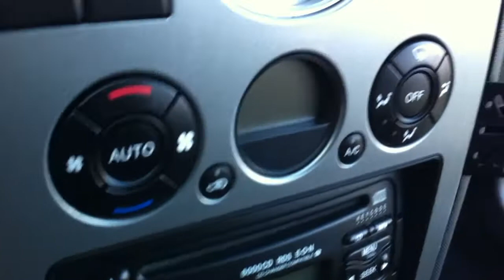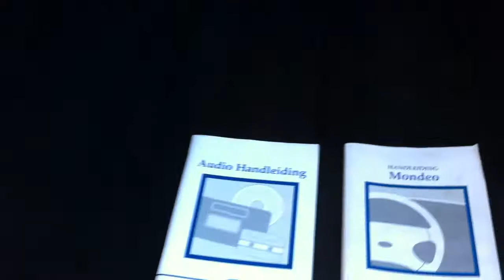Ford Mondeo First Edition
Verkoop presentatie Garantie Garage Gastel